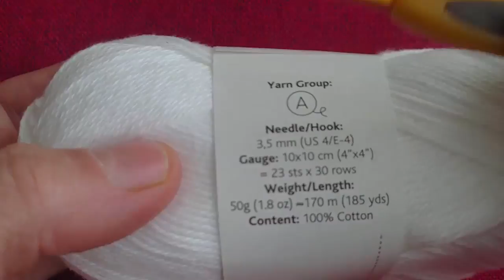Jak zrobić gwiazdki szydełkiem - Wzór 10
♥♥♥Czytaj opis♥♥♥